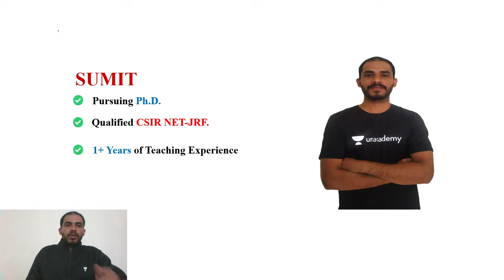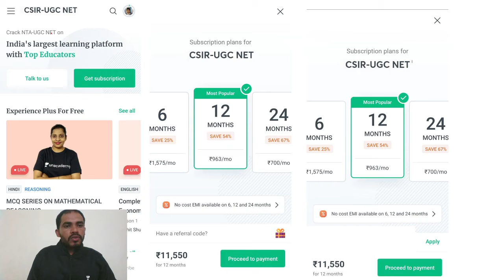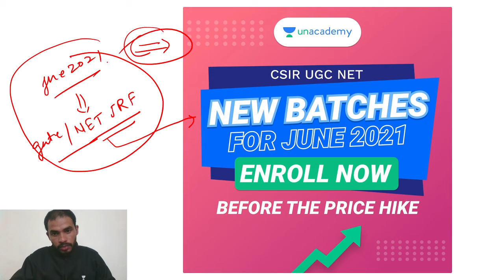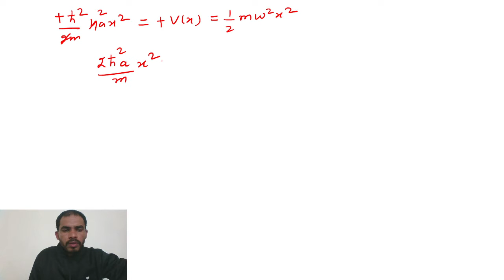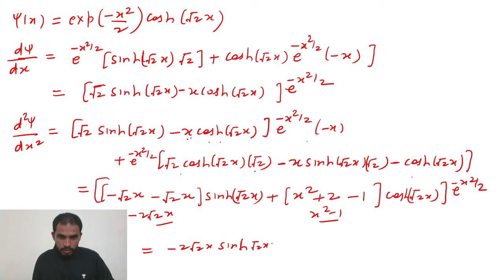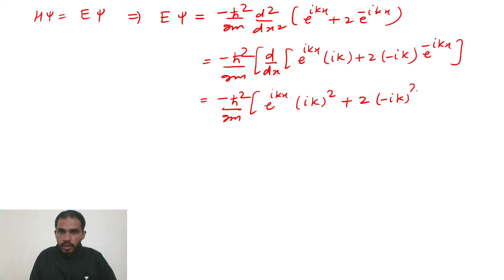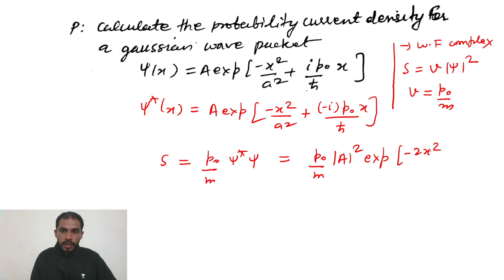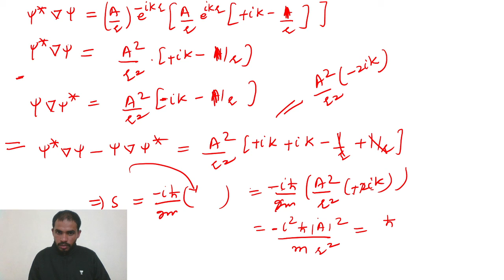8 PM - Lakshya JRF June 2021 | Physics by Sumit | Problems on Schrodinger Wave Equation